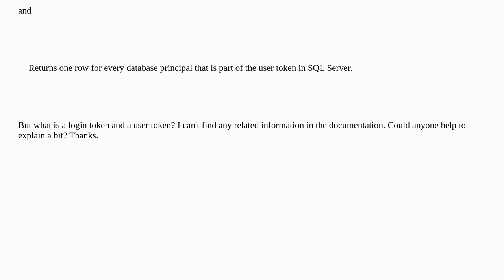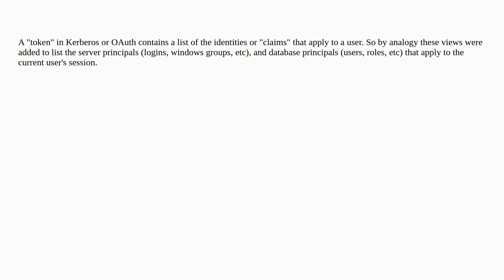Dba: What is login token and user token in SQL Server?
What is login token and user token in SQL Server?

A special thanks goes out to the awesome community

  sql-server permissions logins users